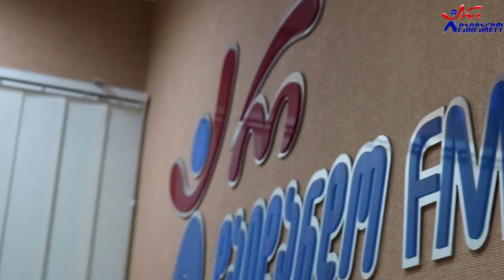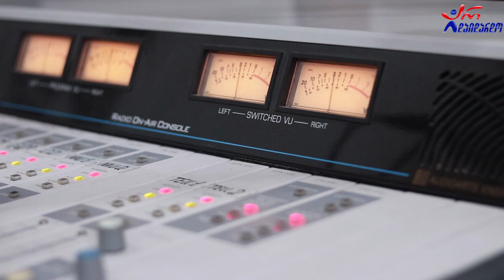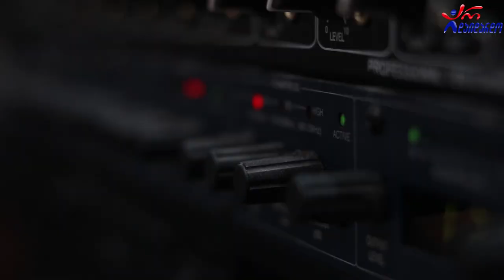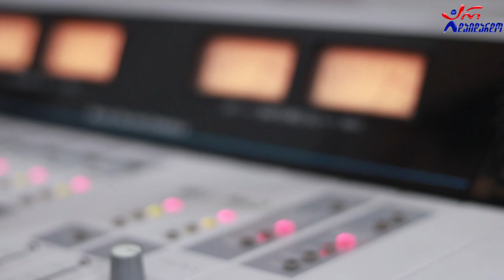გიორგი წერეთელი - მოთეთრო ვარდები. Live არ დაიდარდო/Giorgi Tsreteli - Motetro Vardebi. Live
2020 წ.  13 ნოემბერი
☛ პარასკევი - 17:00. გადაცემა "რადიო დუეტი თაკოსთან ერთად". სტუმრად გიორგი წერეთელი. ცოცხალი შესრულება.